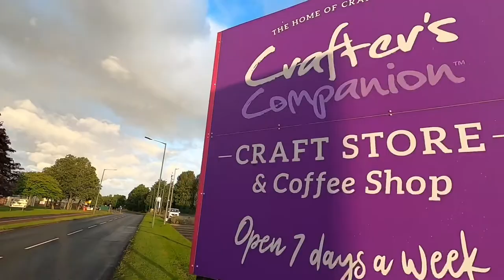How to bag wet grass, being short staffed and why I employ my staff all year round.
Here I am cutting some smaller jobs on a weekend and talk about staff issues, wet grass and pricing work.